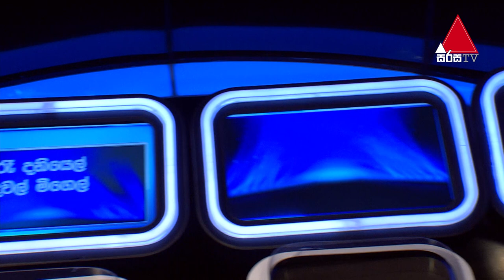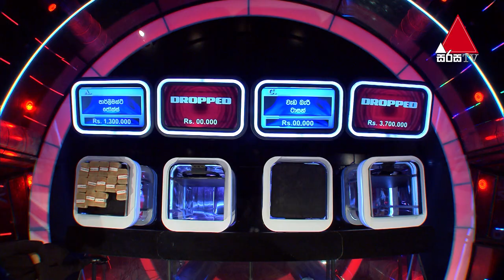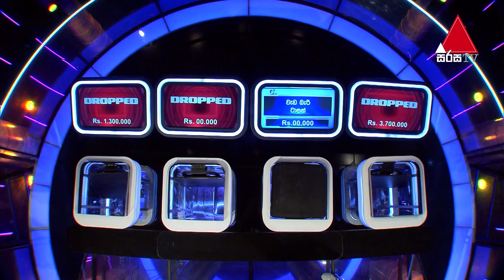𝐅𝐢𝐯𝐞 𝐌𝐢𝐥𝐥𝐢𝐨𝐧 𝐌𝐨𝐧𝐞𝐲 𝐃𝐫𝐨𝐩 | Sirasa TV